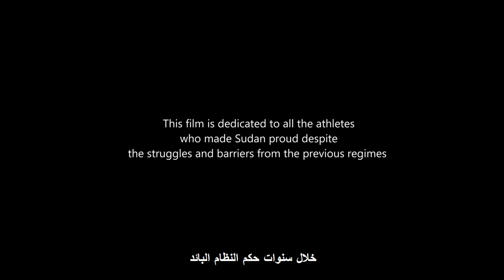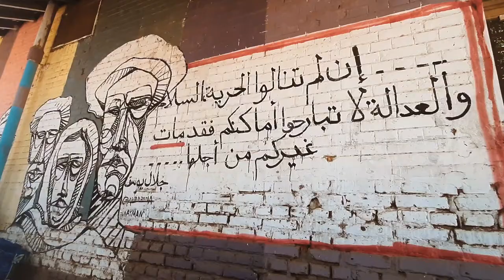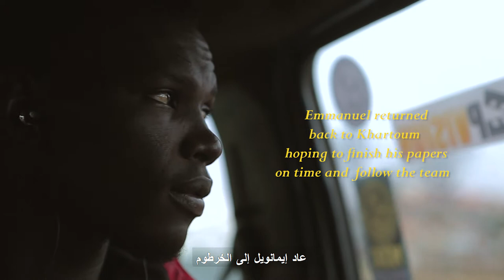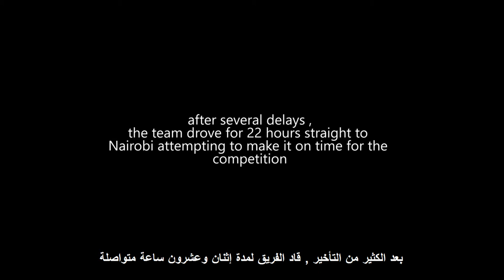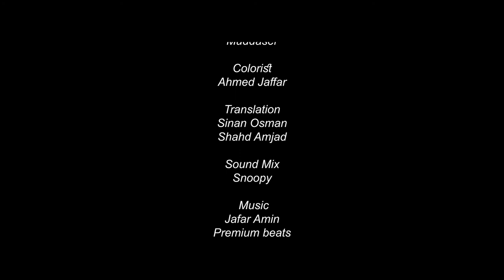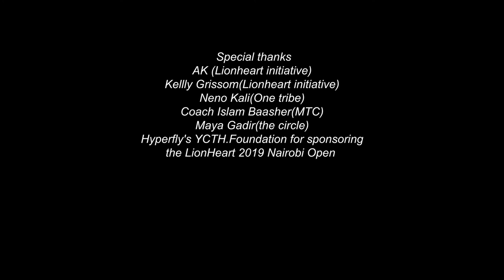JOURNEY TO KENYA - a Jiu Jitsu Lifestyle story in Africa (full docu-film)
“Everyone can rise above their circumstances and achieve success if they are dedicated and passionate about what they do.” Nelson Mandela.

Journey to Kenya is defined by sheer determination, courage and passion that exemplifies the Jiu Jitsu lifestyle in Africa. In the midst of civil unrest in Sudan, a team of eight Jiu Jitsu competitors from Muqatel Training Center prepared for months to attend the LionHeart 2019 Nairobi Open. With little means to travel but determined to realize their dream, they embarked on a 4500 kms van ride across three countries towards Nairobi.

Across the desert and over mountains, after six grueling days of being stopped at checkpoints, breakdowns and being lost the team arrives in Nairobi only hours before the event began - This is their Journey to Kenya.

Jiu Jitsu lifestyle - habits and attitudes that support, not only Jiu Jitsu training, but in a larger sense a healthy and positive way of living.